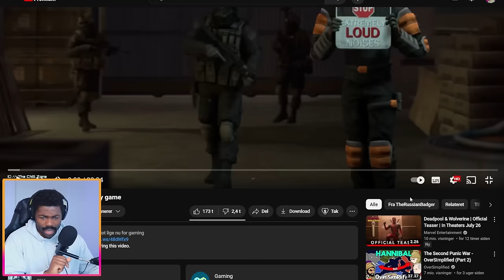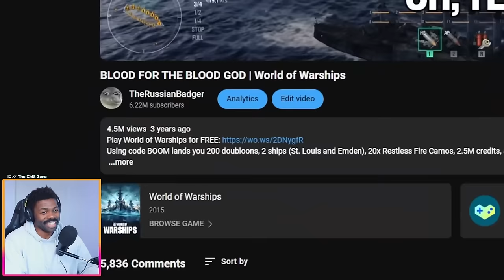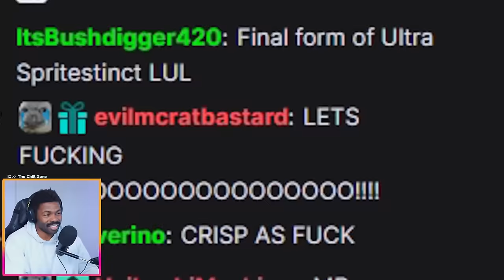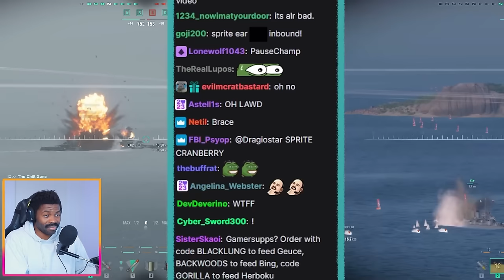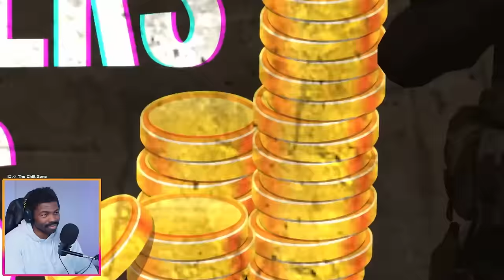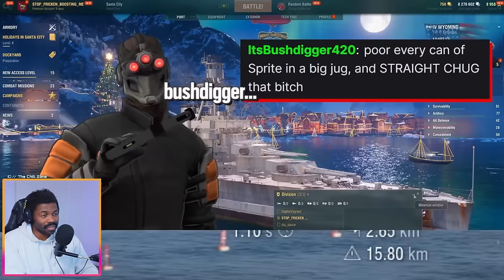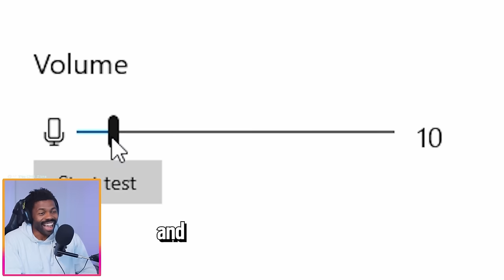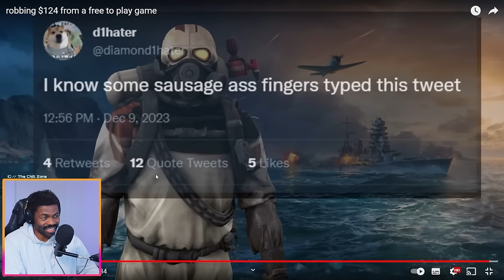robbing $124 from a free to play game by @TheRussianBadger | The Chill Zone Reacts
Badger Dropped another Hilarious Video, this time on world of warships